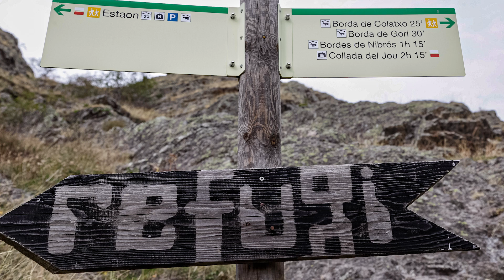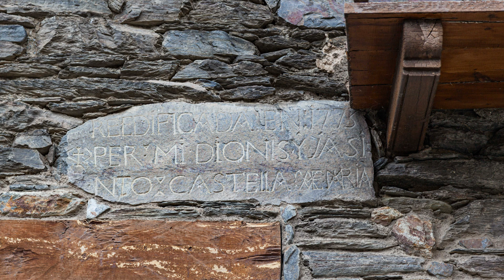Vall Cardos: Estaon - Benante - Arrós de Cardós - Esterri de Cardós - Ginestarre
- Vall Cardos: Estaon - Benante - Arrós de Cardós - Esterri de Cardós - Ginestarre - Pallars Sobirà - Lleida - Espanya.
- Vall Cardos: Estaon - Benante - Arrós de Cardós - Esterri de Cardós - Ginestarre - Pallars Sobirà - Lleida - España.
- Vall Cardos: Estaon - Benante - Arrós de Cardós - Esterri de Cardós - Ginestarre - Pallars Sobirà - Lleida -Spain.
Music: Forever Friends and Walking the Dog by Jeremy Korpas , Tamalpais by National Sweetheart and Gold and Crawfish by Density Time